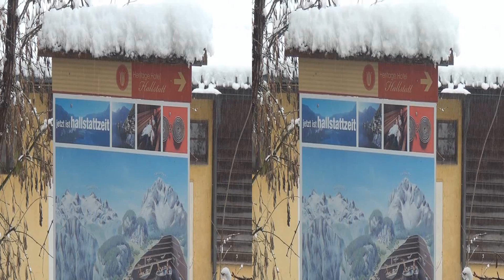Hallstatt im Winter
Hotel Grüner Baum, Friedhof, Totenköpfe, Bootshäuser, Hallenkirche, 3D, stereoskopisch,